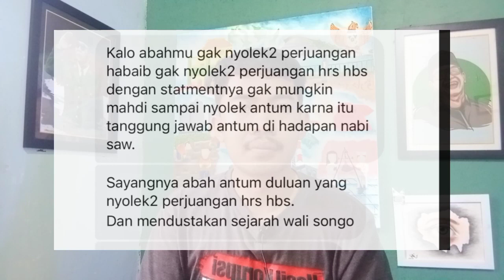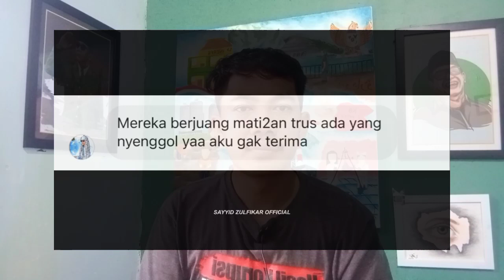JLEBB !! RIZIEQ SHIHAB DAN BAHAR SMITH PANIK DAN KEPANASAN -SAYYID SULFIKAR